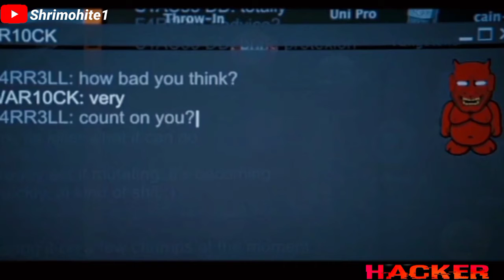Hacker attitude status | hacker are genius | black hat Hacker | Nasa hacker | hack the Program